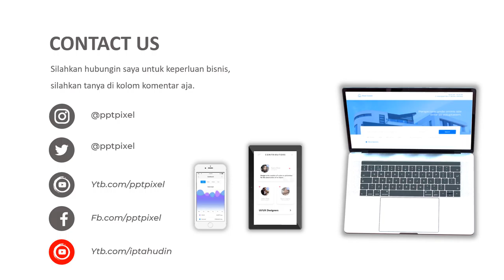Contoh Video Iklan Makanan, Restoran, cepat saji, junkfood, mewah, hemat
Video berikut adalah video company profile perusahaan Restoran. Nama perusahaan di video ini hanyalah fiktif belaka. Hanya sebagai contoh saja.